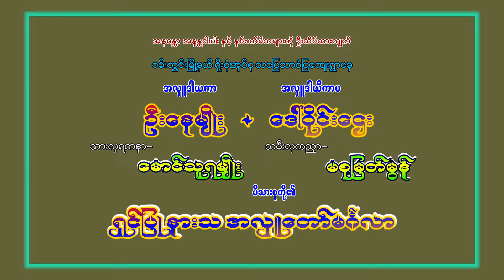ဆိုင်းဆရာကြီးများကိုကန့်တော့ပန်းဆင် ကျောက်ပန်းတောင်းပျိုလုမောင်ဆိုင်း PyoLuMaungSai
အောင်မြင်ရေဦး ရိူက်ကူးရေးအဖွဲ့
ကိုယ်တိုင်ရိုက်ကူးတည်းဖြတ်သည်။